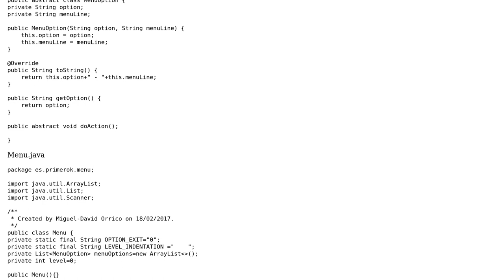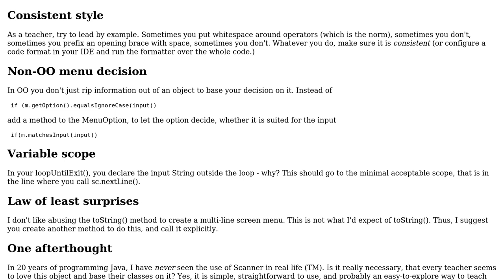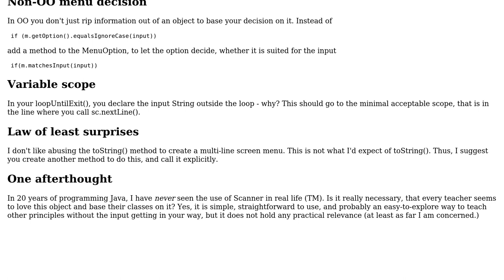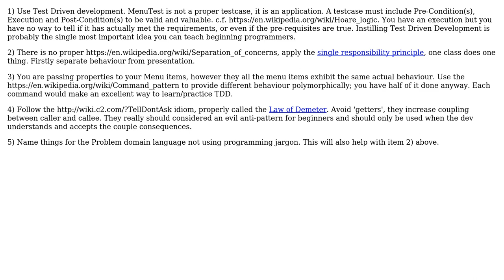Code Review: Object Oriented Console menu in Java (2 Solutions!!)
Code Review: Object Oriented Console menu in Java

With thanks & praise to God, and with thanks to the many people who have made this project possible! | Content (except music & images) licensed under CC BY-SA | Music | Images & others | With thanks to user mtj user Miguel-David user Martin Spamer and the Stack Exchange Network Trademarks are property of their respective owners. You are responsible for your own actions.